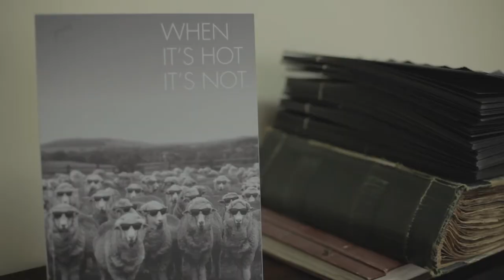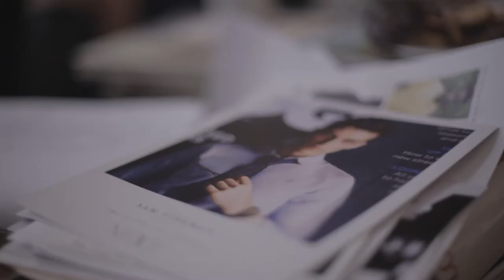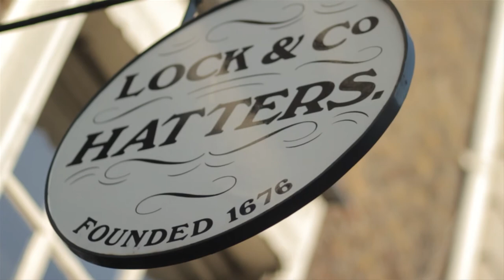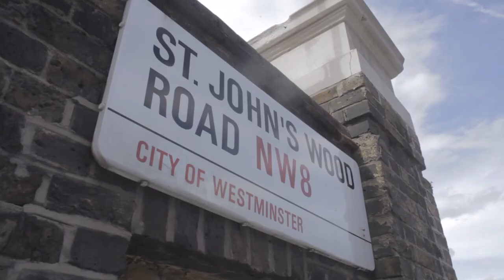The English Gentleman at Lord's Cricket Ground - The Road to Lord's - June 2013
The June 2013 presentation was a celebration of great British style and sportsmanship. English sporting pursuits have always created specialist attire, either to facilitate the playing of a game, or to denote membership of a particular sporting club. Preeminent among the traditional sporting wardrobe are the blazer, the sports jumper and the striped club tie, and it was these items that underpinned the outfits assembled for The English Gentleman project at Lord’s Cricket Ground.

Using archival imagery for reference, creative director Jo Hambro uncovered many instances where British men had combined pieces from the sporting wardrobe with elements of more conventional summer daywear. This habit has been taken up and popularised by the Americans whose preppy style – made famous by the likes of Tommy Hilfiger (who, incidentally, attended this presentation) and Ralph Lauren – is essentially based on the habit of US college students adopting elements of the uniforms of British sporting activities. Based on the Ivy League style of dress from the first half of the century, preppy style is now considered the preserve of the Americans. It has its origins, however, closer to home.